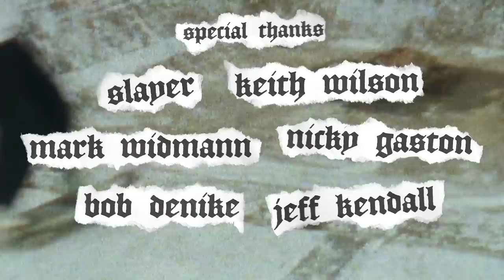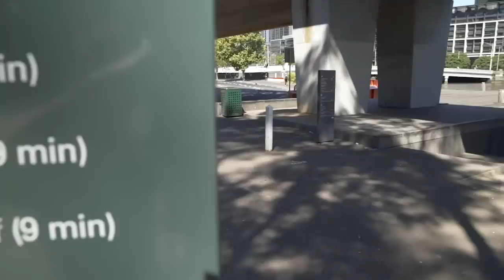Independent Trucks | Best of 2018 | DVD Collection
Tiago Lemos Indy Part 0:00 – 2:16
Tristan Rennie RAW Ams 2:17 - 5:39
Ray Barbee Indy Collection 5:40 – 10:09
Erick Winkowski Indy Part 10:10 – 13:54
Mud Sweatin Beers 13:55 – 21:22
Pedal To The Metal 21:23 – 44:30
Gotta Pray To Play 44:31- 53:38
Kader Sylla My Indy’s 53:39 – 55:08
CJ Collins RAW Ams 55:09 – 58:35
The Kids Are Alright 58:36 – 1:00:47
Please Don’t Grab My Boob 1:00:48 - 1:09:08
No Meat Pies, No Glory 1:09:09 – 1:18:39

Ride Independent Trucks!